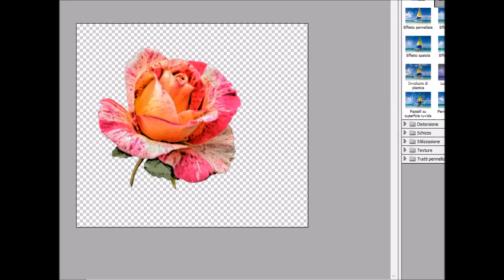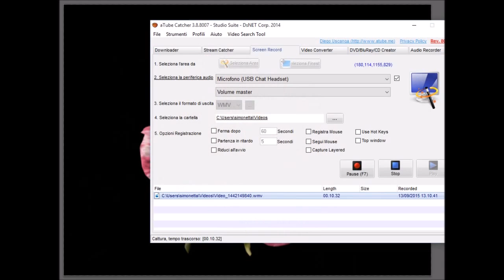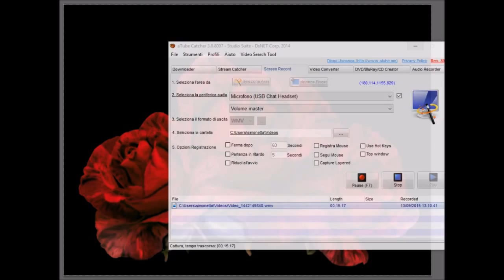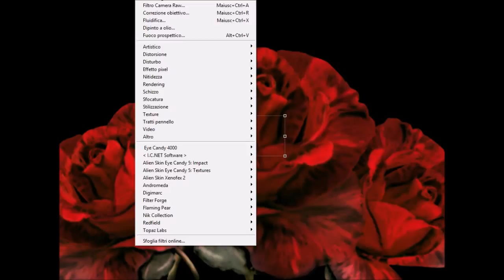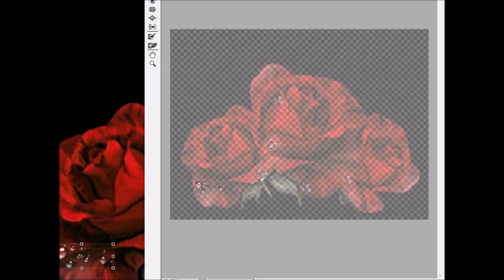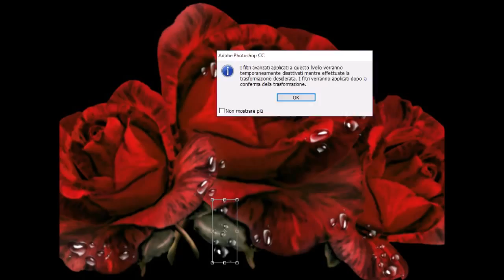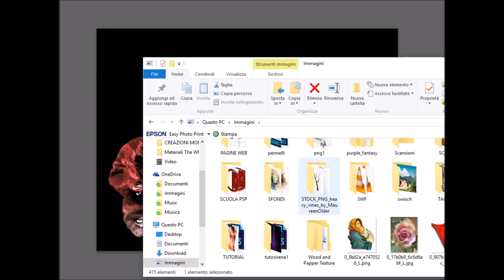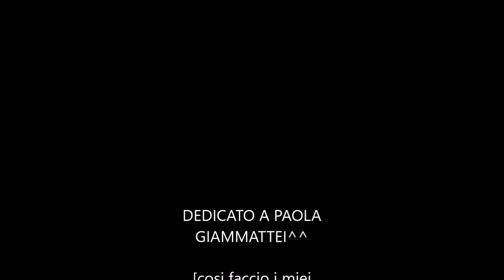digital art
scusate la qualità è un video improvvisato di dimostrazione soltanto^^

musica by two step from hell